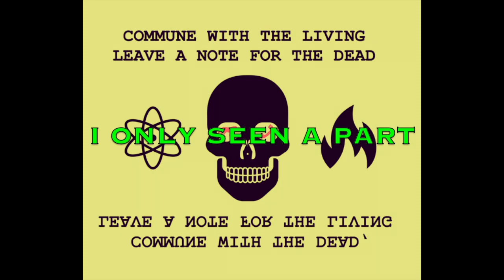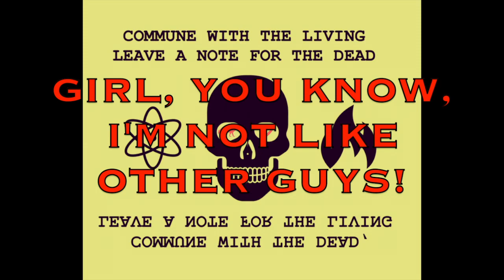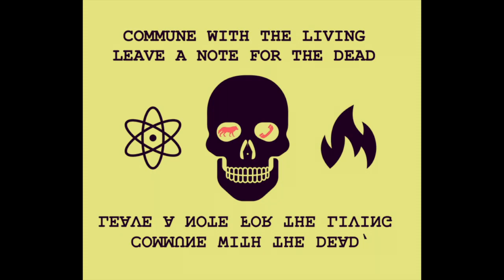lone woof: WOMAN VS DIRTBAG (DEMO)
T-shirts!